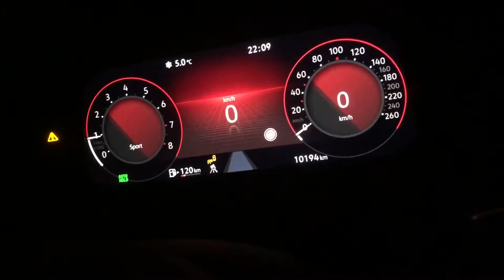VW Volkswagen Golf 8r Stock 0-100 km/h acceleration